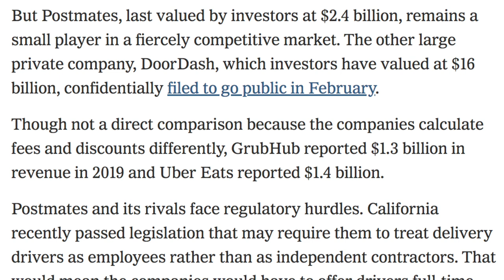Uber Buying Postmates?! How could this affect Postmates & Ubereats drivers!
It looks like Uber is trying to buy Postmates but what does this mean for us (Ubereats drivers, postmates drivers, doordash drivers, Grubhub drivers, etc). There is a delicate balance in the delivery industry that delivery drivers benefit from. No one player is too strong so they have to fight over drivers by offering us more money and incentives. Will this effect that balance? In this video, RSG contributor Elijah Bilel covers how this can effect drivers, both for the better or worse.